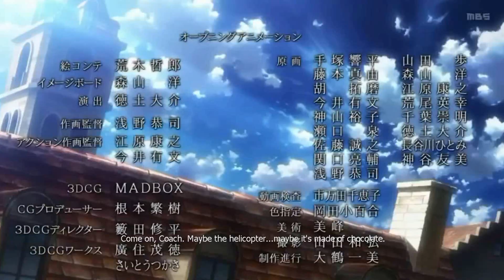L4D2 Attack of Titan intro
/!\L4Dmap doesn't support bik files for intro or background. So the link is dead. Ene_Chan and I will try to figure out, how we're gonna reupload that all. Sorry for the trouble...
Here's an intro for L4D2 that Ene_Chan made. It is the Attack of Titan opening video.